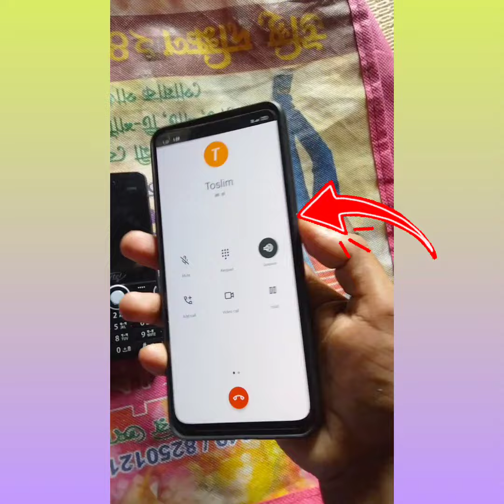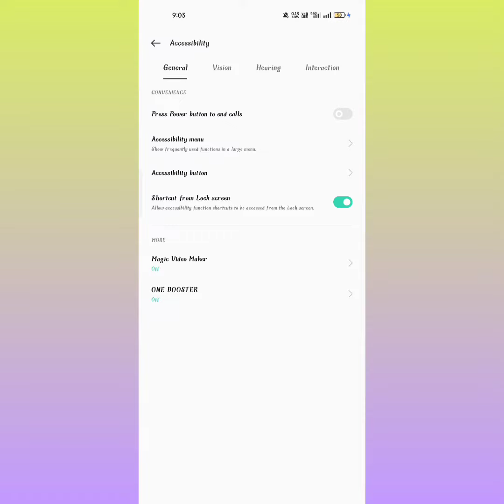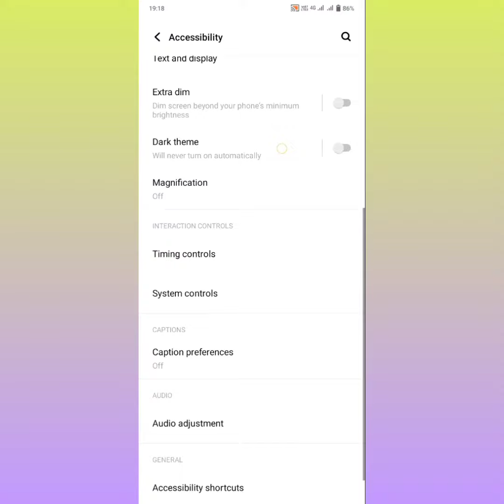পাওয়ার বাটন টিপলে কল কেটে যাই কেনো ??। power button to end call problem solve ।Manoj dey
পাওয়ার বাটনে চাপ দিলে কল কেটে যায় কেনদেখে নিন
press power button to end call problem solve
all mobile phone । hii Friends Ami ai video te bolechi je  power button chaple call kete jai  ai settings ti off korun to apnara puro video ti dekhe nin ।

Power button press endcall Power button tile call kete jai

( Atikul studio)

Press power button to end call problem
Mobile Power Power chaple call kete jai keno
mobile Power button chaple call kete jai video
Mobile a paser switch chaple call kete jai keno
Power button press call problem
Phone er paser switch chaple call kete jai
Phone er paser switch chaple call kete jai  video dao
How to solve mobile Power button press to end call
Mobile a paser switch problem
Power button problem
Power button press problem call
Phoner paser switch chaple call khali kete jai keno